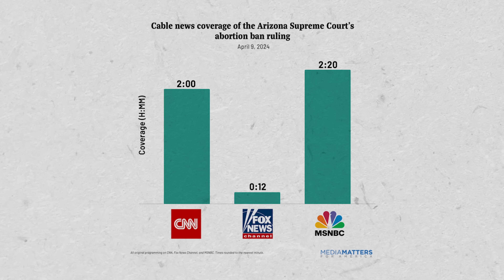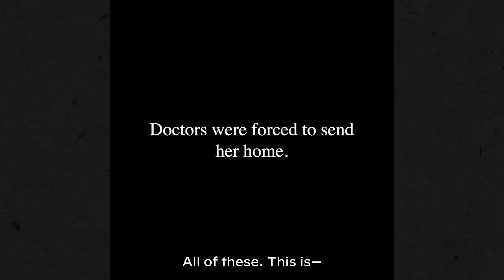Fox hosts make MASSIVE miscalculation, screws Republicans on national TV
NEW: Fox hosts screw their OWN PARTY with jaw-dropping claim on national TV

To tell RFK to drop his MAGA-fueled presidential campaign, sign